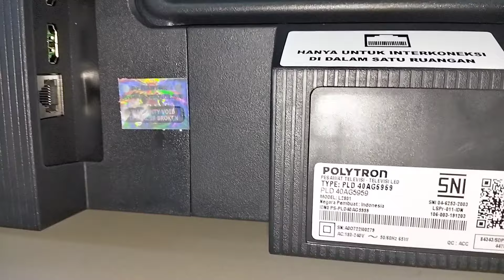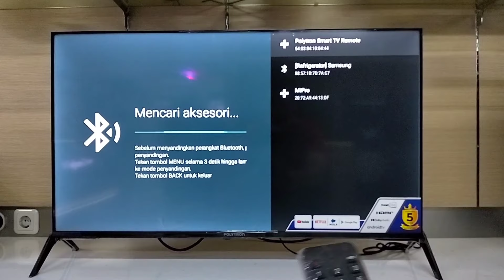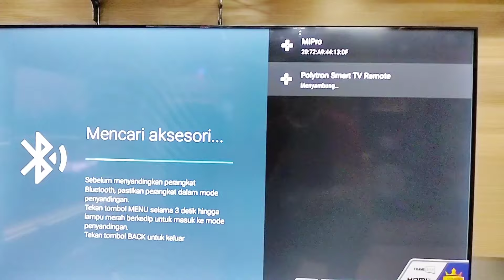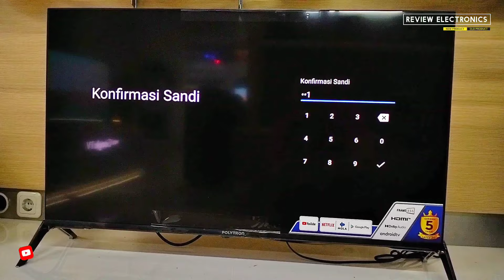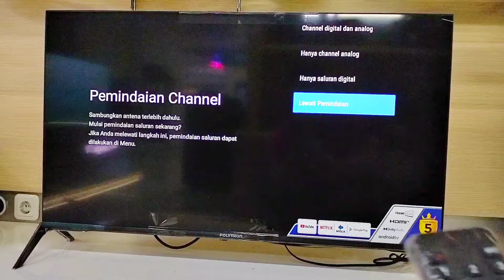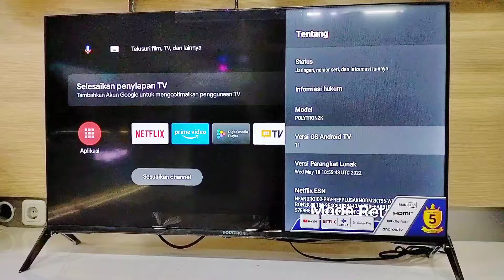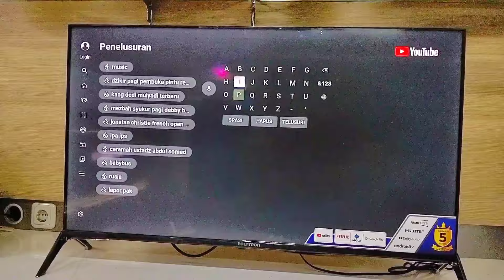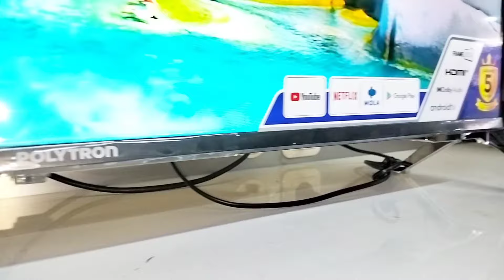Review & Setting TV POLYTRON PLD 40AG5959 Android, Tipe Baru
Sudah beli belum? Ini dia tv Polytron terbaru di 2022.
Tv ini memiliki fitur yang teman-teman butuhkan, mulai dari android tv, digital tv, voice oke google, Dolby Audio dan masih banyak lagi fitur lainnya.
Sebelumnya Polytron mengeluarkan tipe PLD 40AG9953, yang belum di lengkapi dengan Dolby Audio dan versi Android 9. Nah sekarang Polytron mengeluarkan tipe PLD 40AG5959 yang terbaru dengan OS Android 11 dan sudah Dolby Audio.
Apa sih keunggulan dari Android TV? Nanti di bahas di video Selanjutnya guys 😁.

PLD 40AG5959 masih hangat-hangatnya. Sudah pasti lebih unggul dari tipe yang sebelumnya.
TV ini sudah digital, jadi tidak usah beli lagi STB.

Pesan Online
𝗦𝗵𝗼𝗽𝗲𝗲

Fitur :
Android TV OS with Mola TV
Bluetooth Remote
Garansi 5 Tahun termasuk panel

Spesifikasi :
Display Screen Size : 40 FHD
Smart Tv, DVB-T2,ATv
OS Android 11, RAM 1GB , ROM 8GB
Sound Wave / Bluetooth ( transmitter )
Bluetooth Version 5.0
Wifi dual band 2.4/5 GHz
Ethernert RJ45 Port
2 HDMI Input
2 USB Input ( Movie,MP3,Jpeg.)
AV Input
Digital Audio Output / SPDIF ( optical)
Dimensi Produk (w/base stand) 94.3(W) x 24,3(D) x 57,7 (H) cm
Dimensi Kemasan 97,0 (W) x 13,4 (D) x 58,9 (H) cm
Volume kemasan : 76.558 cm3 Approx
Berat Kemasan : 7.400 gr Approx
Dilengkapi dengan remote Bluetooth yang sudah support google assistant
Mempermudah dalam melakukan pencarian konten, cukup katakan yang Anda cari. Google akan menemukanya.

LED TV POLYTRON
ANDROID TV POLYTRON
DIGITAL TV POLYTRON
SMART TV POLYTRON
OS ANDROID 11
ANDROID TV DIGITAL